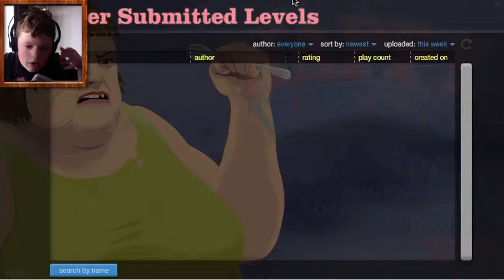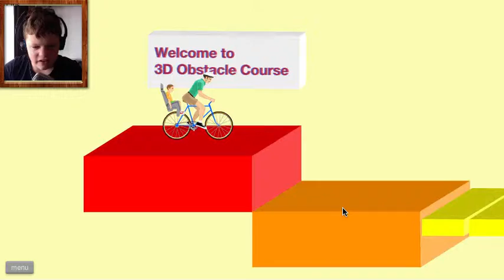happy wheels!!!! part 3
dont worry be happy...SHUT UP!!! SONG :(